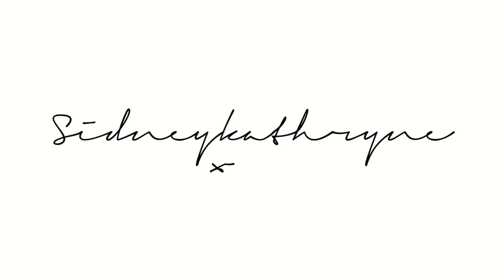APRIL OBSESSIONS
KIK: @sidneykathryne